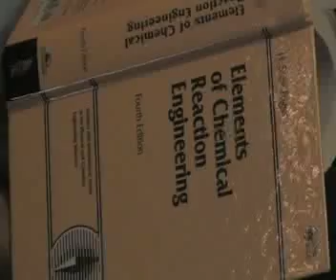Chemical Goodtime Rhyme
Rammer Planner Presentations: Four UA chemical engineering students learn to put it to the beat of the algorithm.